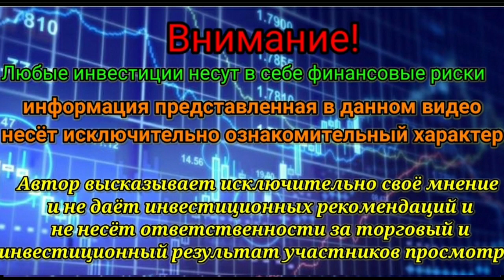РОСТ ИНФЛЯЦИИ В США ВЫХОДИТ ИЗ ПОД КОНТРОЛЯ. Реакция рынков.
Небольшой обзор финансовых рынков за 12 мая 2021 года.
Сегодня важным событием дня была публикация индекса потребительских цен в США. Фактически эти данные означают,  что инфляция в США  начинает набирать бешеные обороты. Уже многие начинают понимать, что ФРС  может просто не успеть вовремя среагировать.
Представители ФРС. уже много раз только за последний месяц говорили о том, что inflation будет продолжать расти. Вот и сегодня представитель ФРС, Кларида, заявил о том, что инфляция продолжит расти до 2022 года, а может даже и до 2023 года. Таким образом получается, что ужесточение политики ФРС. уже не за горами. Именно в этих условиях самым привлекательным выглядит покупка золотодобытчиков, так как золото вслед за инфляцией начинает идти вверх.
Также поговорим о ситуации на рынке нефти. За вчера и за сегодня мы получили доклад от ОПЕК и МЭА и судя по ним в рынке " черного золота" всё хорошо. Но есть моменты, которые меня очень смущают.
Ну и само собой пару слов о валютной паре рубль доллар.
ОБ ЭТОМ И НЕ ТОЛЬКО В ДАННОМ ВИДЕО.